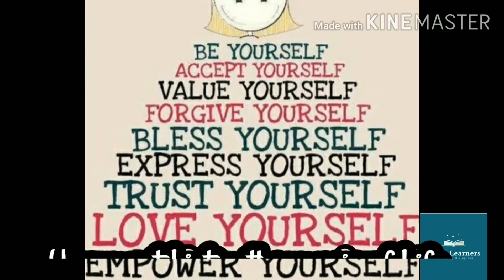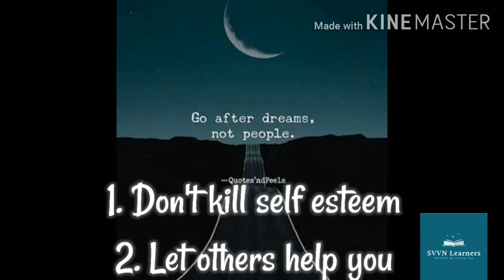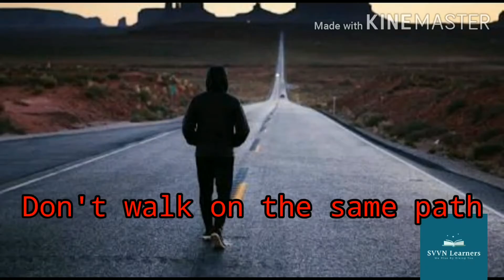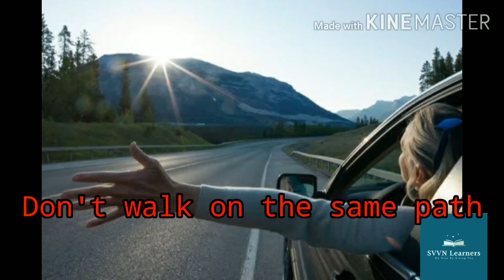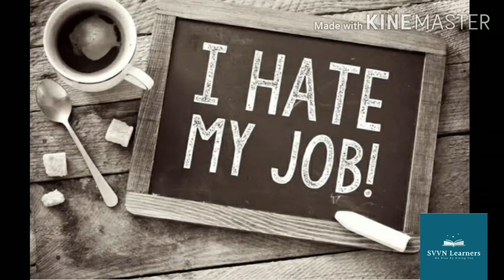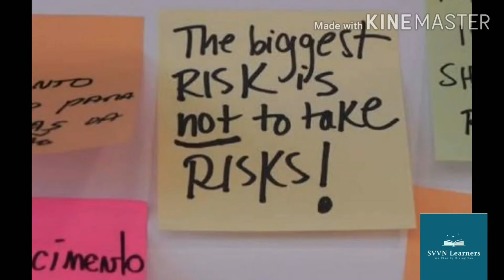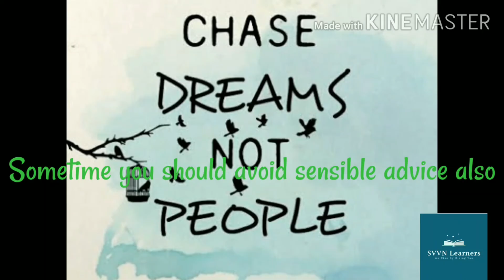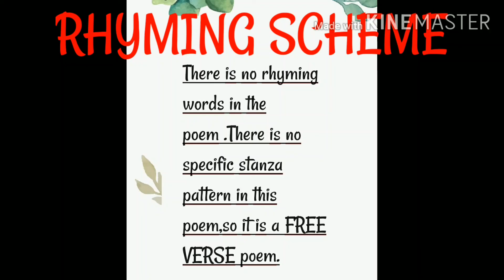You Start Dying Slowly | Full Explanation | std 10 , lower level | by Sanjay Garande Sir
This is the video for the 10th std . Children ,
You start dying slowly ... I am going to upload the appreciation soon. .keep learning and stay safe !!!